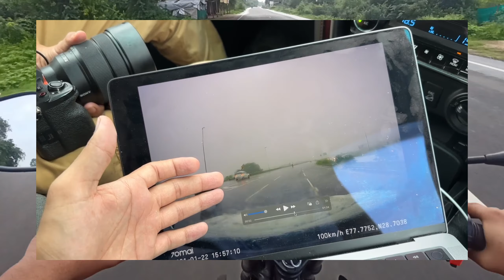Sourav Joshi Vlogs Accident Reality 😭 Fortuner Live Accident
Unbelievable Reality! Shocking Fortuner Live Accident caught on camera! 😭 Sourav Joshi Vlogs shares the heart-pounding moment - a jaw-dropping twist of fate that you won't believe until you see it! Witness the chilling reality unfold as a powerful Fortuner meets an unexpected turn. Brace yourself for an emotional rollercoaster as we delve into the aftermath of this gripping accident. Watch till the end for an eye-opening reminder about life's fragility and the power of resilience. Don't miss this life-changing vlog that'll leave you pondering long after the video ends.